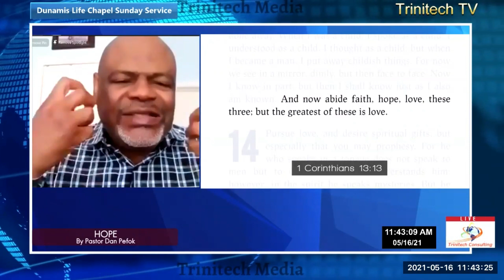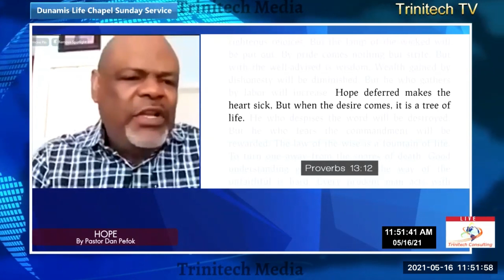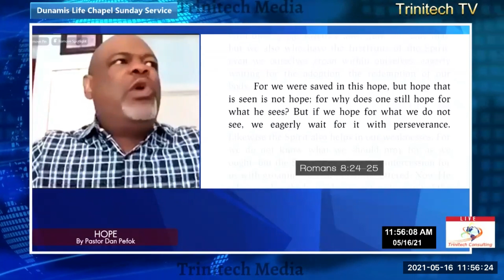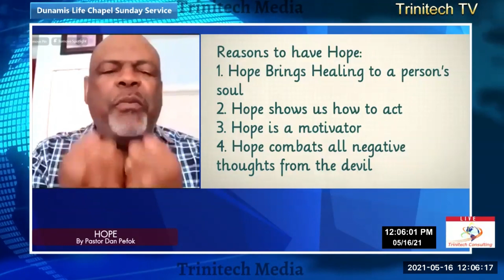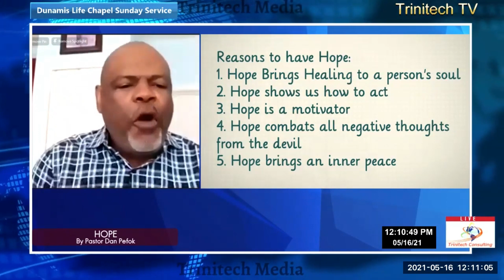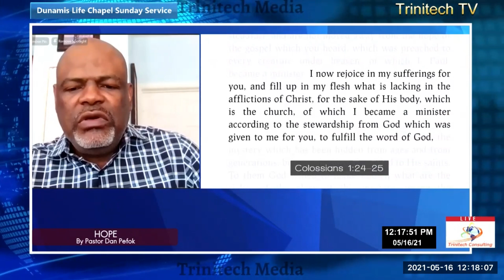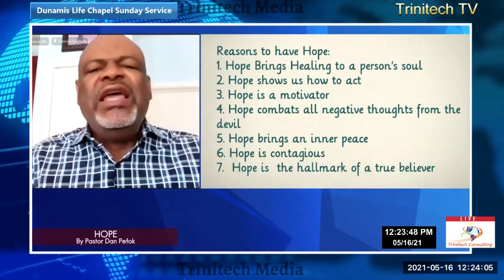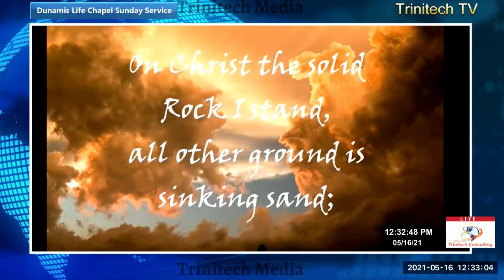Hope | Pastor Daniel Pefok